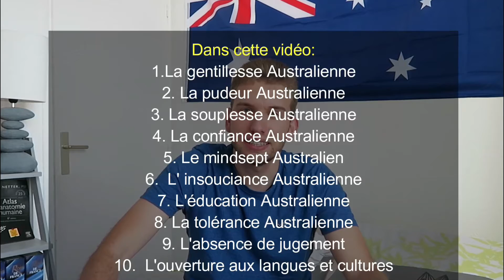Habitants d'Australie: le PARADIS des Backpackers 🏄🏼‍♂️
Prépare ton année sabbatique et ton voyage en Australie avec le ch'tit étudiant ! Sydney, Melbourne, Brisbane... des villes Australiennes de rêve, avec des paysages sauvages et des animaux dangereux ! Au pays des kangourous et des grosses araignées, voici un petit guide de voyage pour mieux connaître sa carte et ses habitants ! Tous mes avis et les monuments à voir absolument.

🧑‍💻1. Aidez-moi à MIEUX vous connaître et à m'améliorer (2 minutes de votre temps pour 3 questions):

🧠3. Mon Tiktok en Stratégie, Choix et Prise de Décision:
Mon micro-cravate
Mon appareil photo
Mon trépied et kit vlog
Mon livre préféré